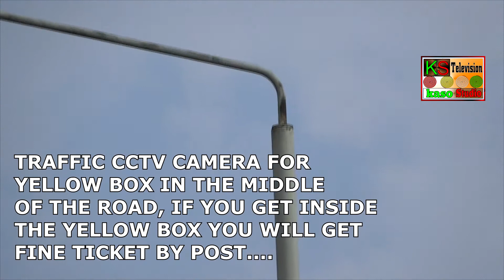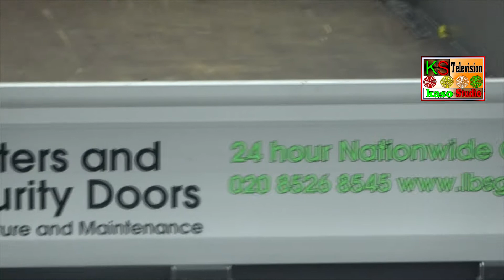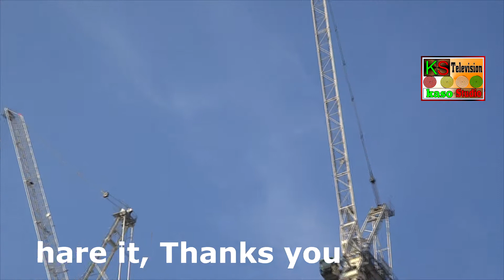THIS IS EAST LONDON PART 2 | LATEST 2020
Inside Life in different location, come and see .
PLEASE CLICK THE LIKE AND PLEASE SHARE IT.